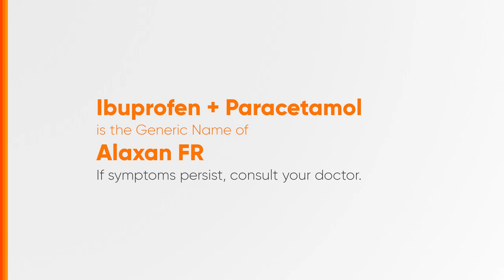Alaxan FR Radio Ad 2H 2020 30s (Cebuano Version)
Ito po ang 2H 2020 Radio Ad ng Alaxan FR (Cebuano Version)

DRPS Two 3661: Alaxan FR Radio Ad 2H 2020 30s (Cebuano Version)